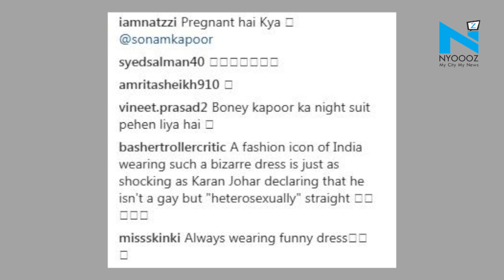Sonam Kapoor trolled for her airport look, asked if she’s pregnant